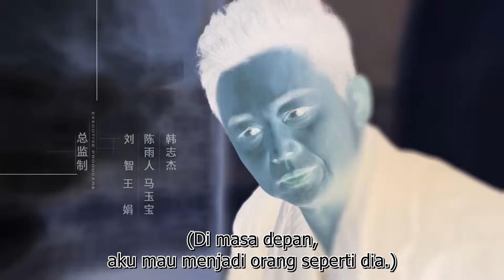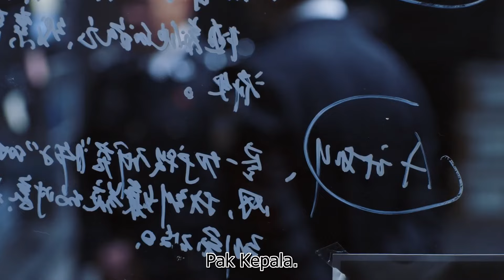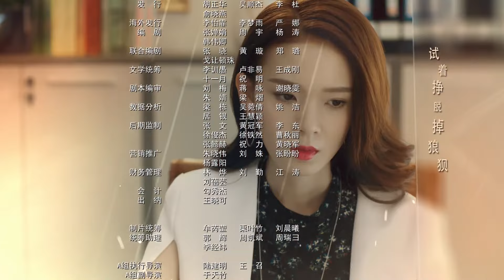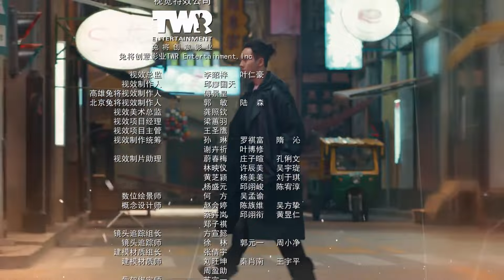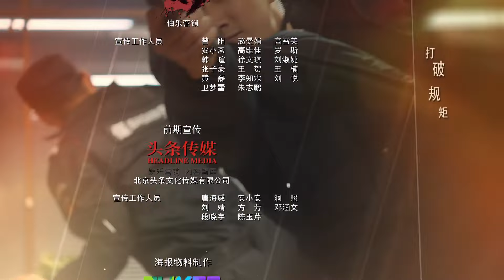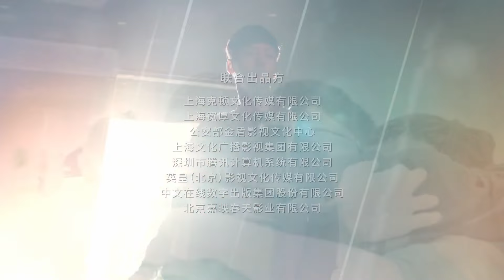Usia Legenda 15丨Age of Legends 15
Drama ini merupakan garapan dari sutradara Liu Xin. Series ini juga dibintangi oleh William Chan, Ma Si Chun, Liu Yi Jun, Sebrina Chen, Ye Zu Xin, dan He Ming Han.